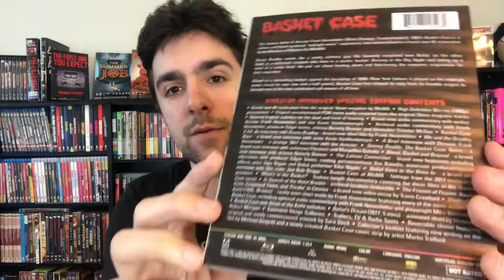BASKET CASE (1982) Arrow Video Blu-Ray Review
One of my all-time favorites gets the Arrow Video treatment, but is it worth the upgrade? Find out as we talk Frank Henenlotter's seminal grindhouse classic: BASKET CASE (1982).

Here's the link to Diabolik DVD's exclusive edition (with the enamel pin) and here it is on Amazon

This week's book was GODS OF THE DARK WEB by Lucas Mangum, you can pick that up